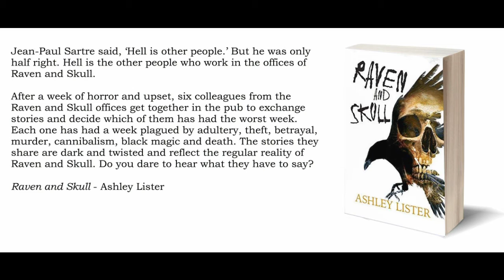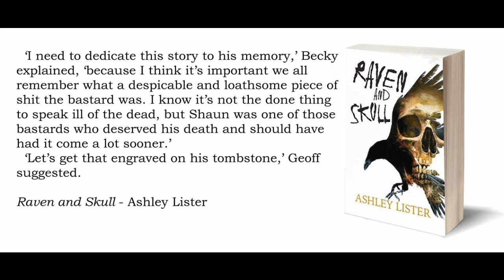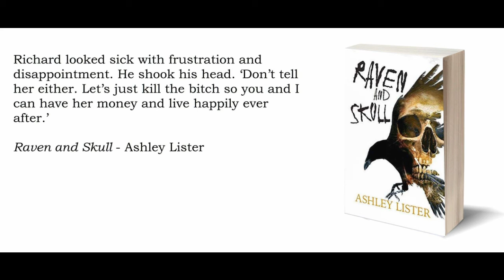Raven and Skull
Copies of Raven and Skull are available from all good online retailers.

These are some of the comments that reviewers have made:

"I liked the way the characters each told their tale in turn, and how they each gave up a little more information to give the whole picture of events."

"I very much enjoy stories and characters that are interwoven. Excellent description throughout and well balanced with appropriate dark humour. Turn the lights off, settle down and get spooked."

"What a fascinating story. I wasn't sure what I would get with this cheeky gothic number but it kept me glued to it until I had finished."

"Much as I love horror fiction, it's rare for a scary novel actually to give me nightmares, so well done Ashley Lister for disturbing my sleep so thoroughly. This book is brilliantly, horribly unsettling. Everyone in it is unpleasant, yet it's not hard to imagine that you might end up doing the same awful, selfish, stupid and dangerous things that they do; one bad decision or too-good-to-be-true temptation leading you so far, so fast, down a doomed and dreadful path that you barely know how you got there at all. Raven and Skull could almost be read as a vicious satire on the sheer awfulness of the average modern workplace, if you like: there's a feeling that the pointlessness of their jobs is one of the causes of the characters' bitter misery and baffled rage."